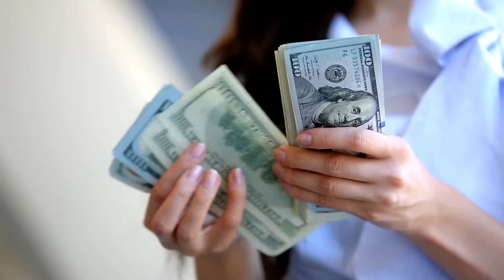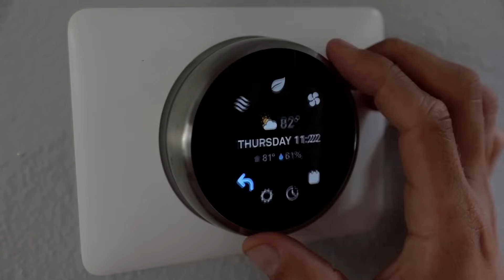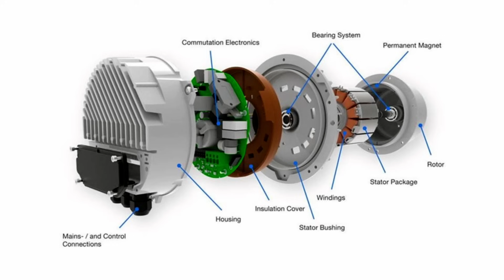5 BIGGEST HVAC Energy Wasters Homeowners Don't Know!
In today's video, Joshua Griffin goes through some of the biggest HVAC energy waster that homeowners aren't aware of. Some of these issues can be easily resolved and following this blueprint may save you money on your utility bills.

⦾ Own a Service Business and want to grow?

Our channel receives compensation for any company or product mentioned on the channel including but not limited to: Daikin, Aeroseal, EasyFit Isolator Valves, Sensi, BOLDR and FilterEasy. The FTC requires disclosure of these relationships due to the compensation received.

📌 Chapters:
00:00 Intro
0:15 Source Control/ Home Issues
2:39 Smart Thermostat Settings
4:10 Maintenance Neglect
5:54 Airflow Tips
8:15 Ignoring Humidity
9:31 Honorable Mentions
11:45 Outro